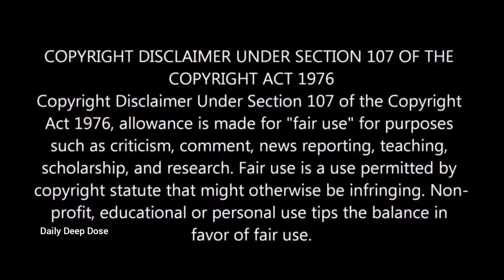Motivational Story in Tamil / Great things never came from comfort zone / Daily Deep Dose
Motivation stories in Tamil.  Inspirational story in Tamil.  Inspirational video in Tamil

A story about confidence and motivation in your life. Motivational stories in Tamil. A short inspirational story that can bring happiness in your life. A short story to put a smile on your face. Inspirational Story in Tamil. A short story for your happiness. A Story about distraction in your life.  Motivational Story in Tamil. A short story about Friendship. A short story about Trust. A short story about Life. Motivational story in Tamil. God present for you a life changing story in Tamil. How to check mind a story of happiness.  Is this your story. Motivational success story of real people in Tami. Never give up inspirational story.

images used in this video : Pixabay, Pexels and Google images
Video used in this video: Pixabay, Pexels

1)This video has no negative impact on the original works (It would actually be positive for them)
2)This video is also for teaching purposes.
3)It is not trans-formative in nature.
4)I only used bits and pieces of videos to get the point across where necessary.
Daily Deep Dose does not own the rights to these video clips.